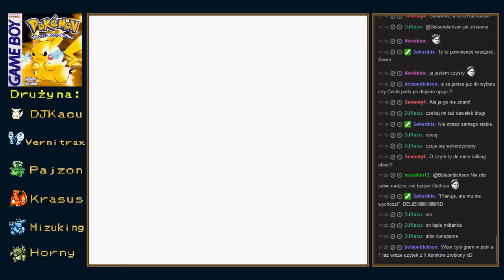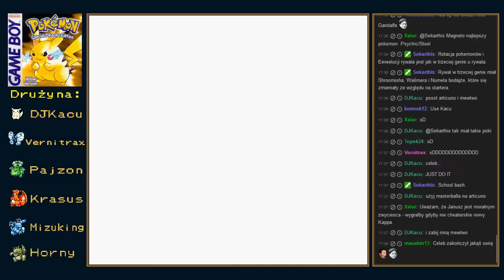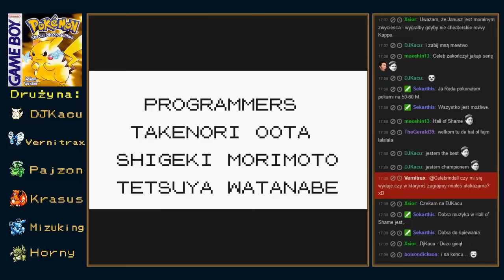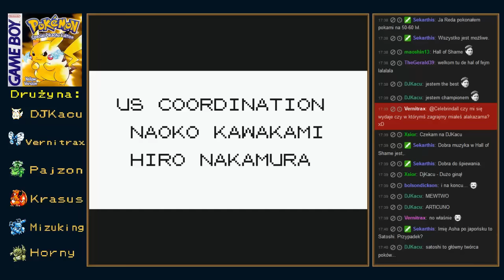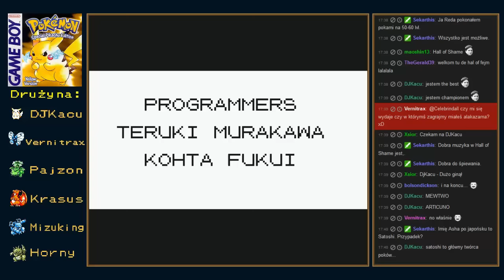Pokemon Yellow 24: Liga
Lorelei za nami. Pozostali więc Bruno, Agatha, Lance i Alakazam.